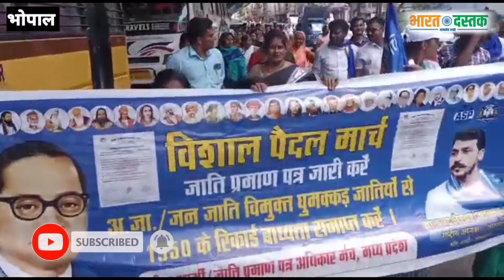भीम आर्मी का भोपाल में बड़ा प्रदर्शन,सरकार नही मानी तो फिर आयेंगे चंद्रशेखर